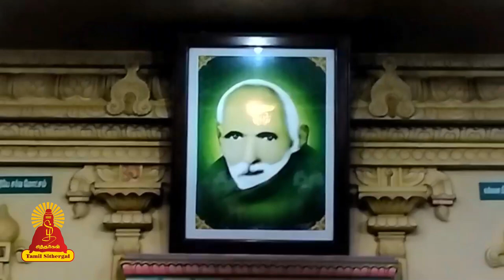Manoor swamigal | Tamilsithergal